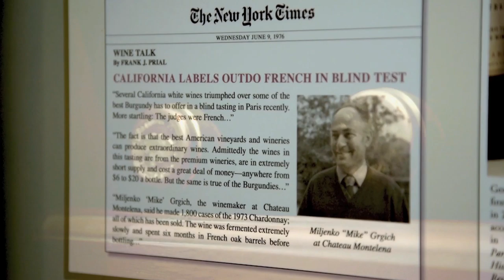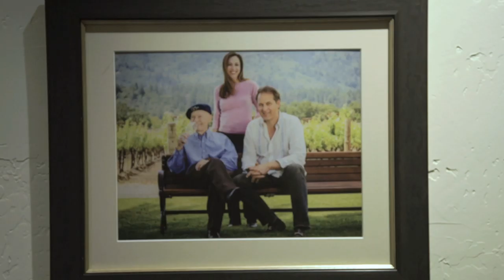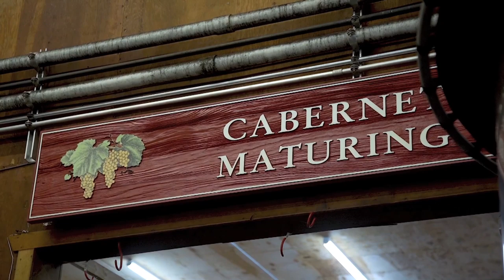Behind The Scenes with Laurence Fishburne - Organic Wine Farming